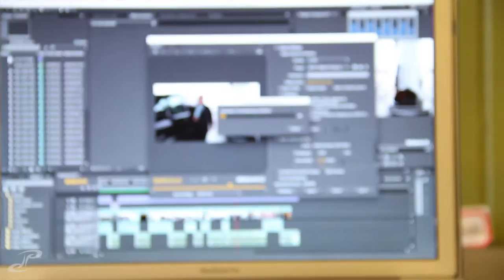VLOG 010 - indian food and a huge snow storm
ALL caught up on the vlogs!